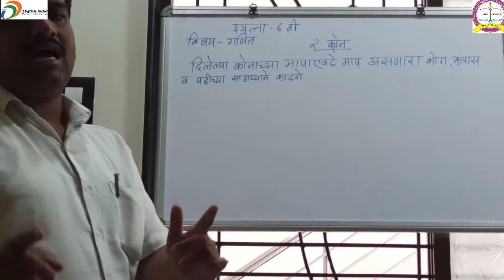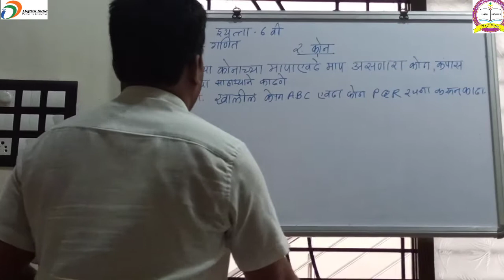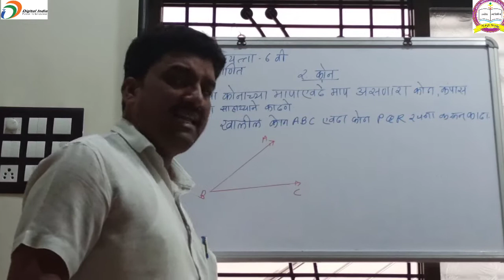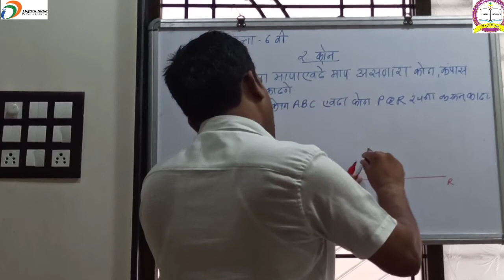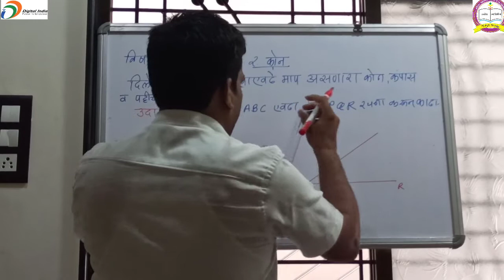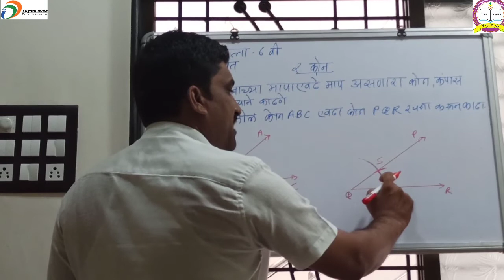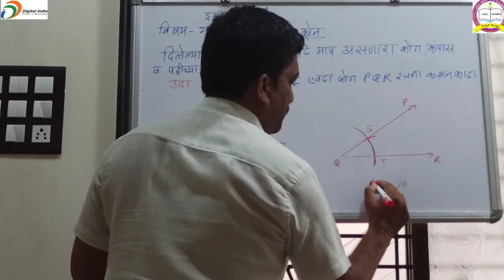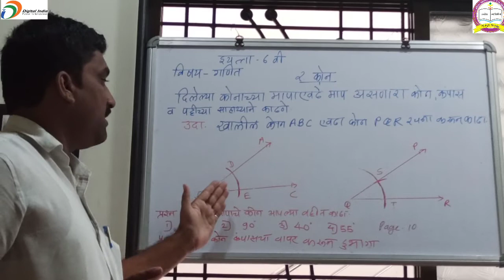इयत्ता-6वी, विषय-गणित, पाठ:कोन (दिलेल्या मापा एवढाकोन काढणे)